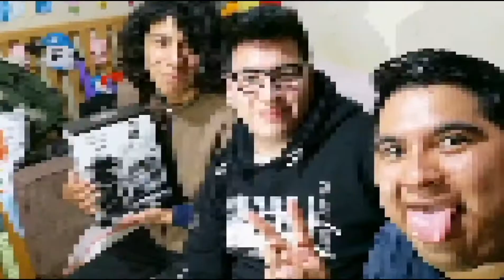RESEÑA: Tequila Jarana Blanco y Controy, Parte 1| YOUNGS&VICIOUS.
Aquí dejamos la parte 1 de esta poderosa reseña de un duo pack que compramos en Chedraui papus, esperen los demás videos, si lo dejábamos junto serían 2 horas  de video jajaja.

El Canal de la banda de JOE y los canales de la esposa de Voodoo Vaal:

***ROXXAN PUSUIT